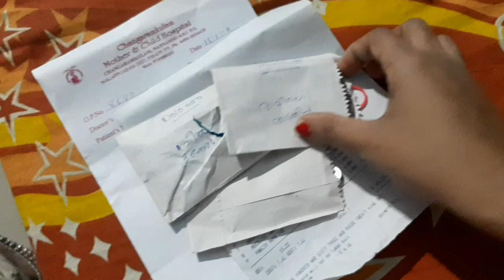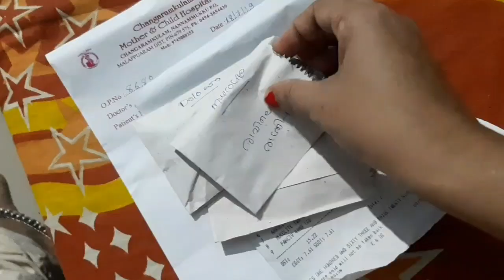ആശുപത്രി കിടക്കയിൽ നിന്നും അടുക്കളയിലേക്ക് an Unexpected Vlog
Hai dears !! I hope this video helps you guys..

Products mensioned -

Please do not take any video or picture or any content of mine from this video without my permission